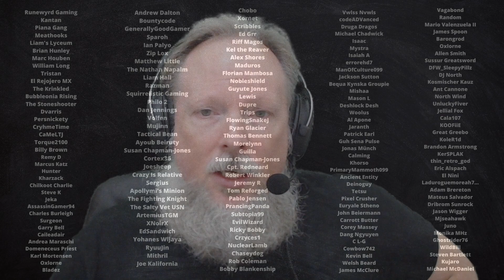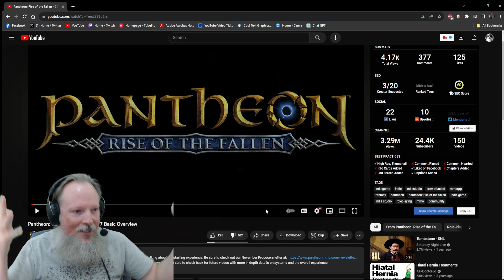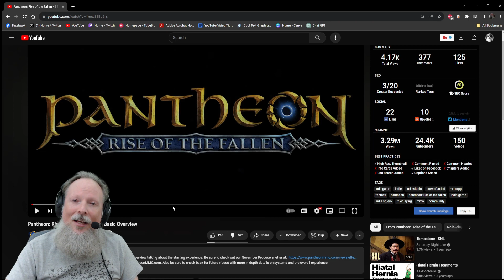Pantheon's 247 Trainwreck - Visionary Realms' Massive Fail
Brad McQuaid has got to be turning in his grave as Visionary Realms launches their 247 Extraction trailer to try and hype interest in this new game they are selling to "supposedly" get funding for the Pantheon: Rise of the Fallen MMORPG back on track. So far, the Internet is not responding kindly, as their ratioed video shows.